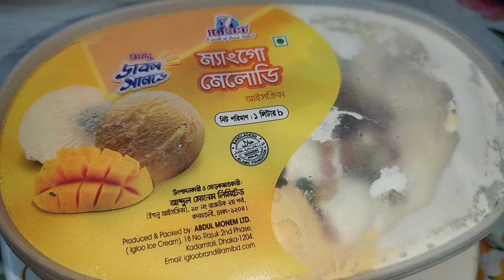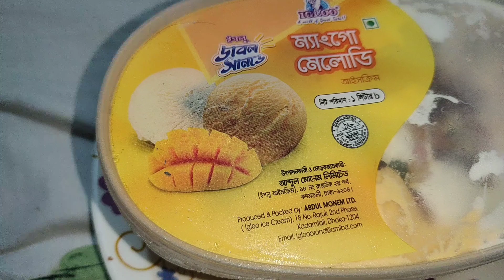ছাদে গিয়া মা মাইয়া রং ঢং !keyachowdhury